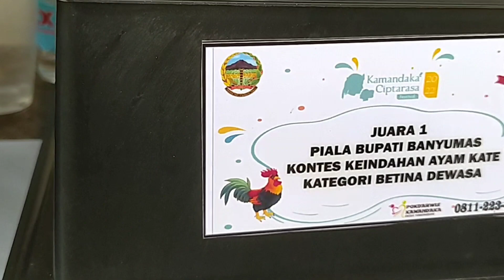PIALA BUPATI ? kontes ayam kate di purbalingga purwokerto di banyumas(PAKPP)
kontes ayam kate pakpp di banyumas..
piala bupati..
bisa tonton videonya yg lainya...